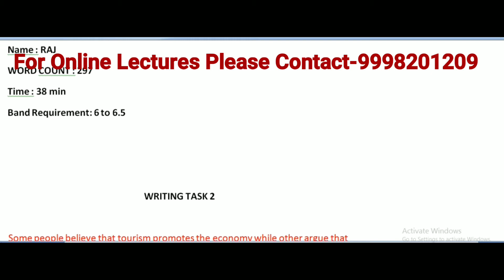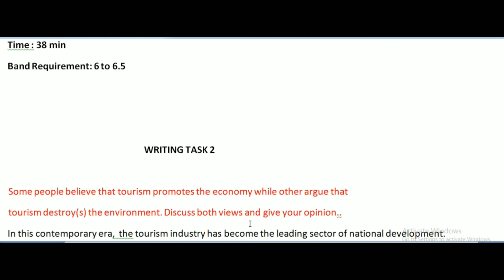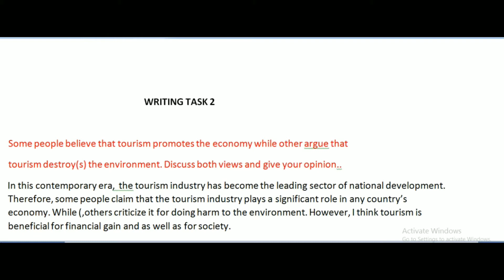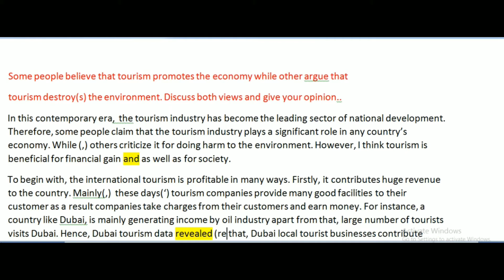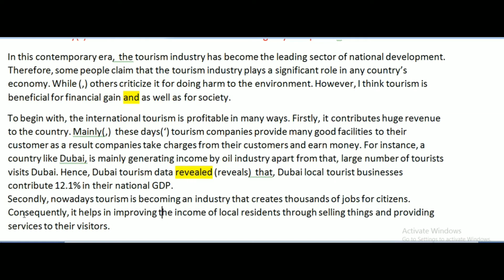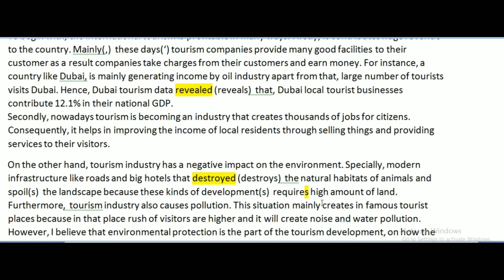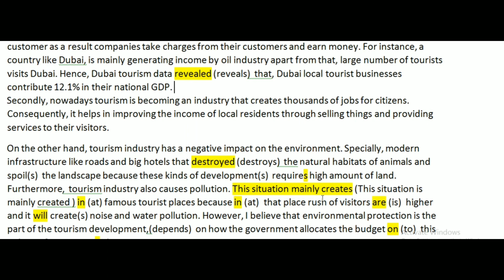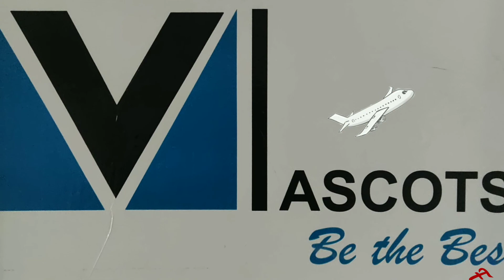6.5-7.0 Bands IELTS Writing Task 2 | FREE IELTS Writing Evaluation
6.5-7.0 Bands IELTS Writing Task 2 | FREE IELTS Writing Evaluation

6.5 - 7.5 Bands IELTS writing Task 2 checking
free IELTS Writing Evaluation

We help you in Lockdown

writing Task 2 Band 6.5 by Karan
we are helping those who are unable to understand their ielts wring mistake due to any of the reason .

ielts exam update, 29 april ielts exam prediction, may 2021 ielts exam prediction,  lockdown extended

lockdown special ielts preparation,ielts exam dates
listening ,reading, writing
ielts exam 13 may idp
this platform provides help to both IELTS  academic and general version students.
 or
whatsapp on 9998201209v